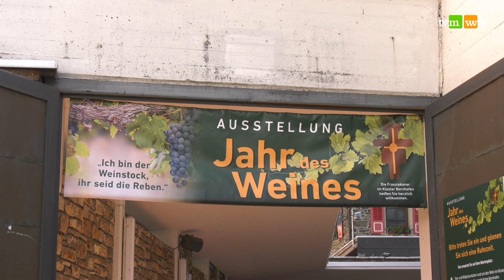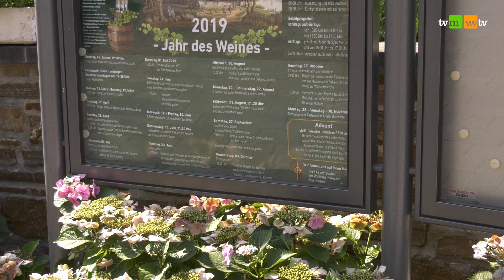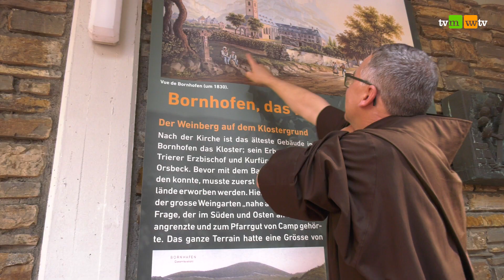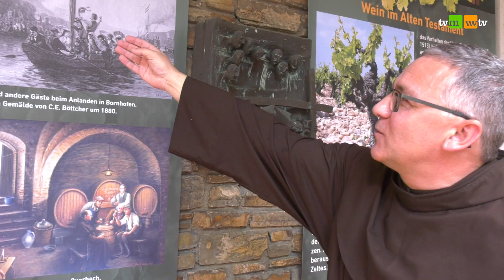736 - Das Jahr des Weines im Wallfahrts-Kloster Bornhofen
Zu Bier und Wein haben schon immer auch gläubige Christen eher weniger Berührungsängste gehabt. Immerhin wird beim Abendmahl Wein ausgeschenkt und ist so manches Kloster für seine Bierproduktion bekannt und berühmt. Mitten im Wallfahrtskloster Bornhofen gibt es jetzt sogar einen Weingarten, der zur kleinen Andacht einlädt.